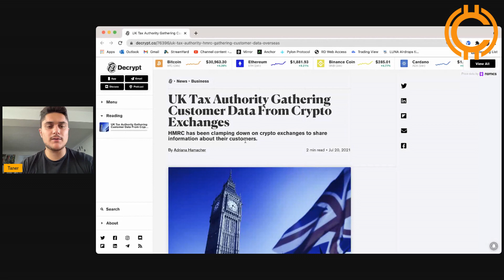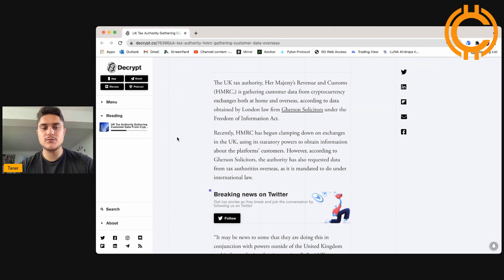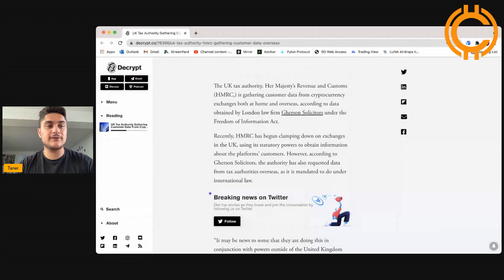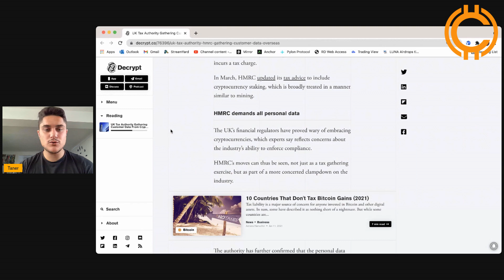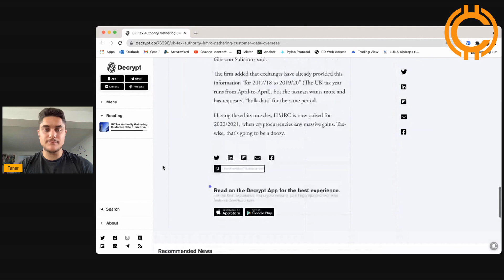HMRC GATHERING USERS DATA FROM CRYPTO EXCHANGES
HMRC has been clamping down on crypto exchanges to share information about their customers.